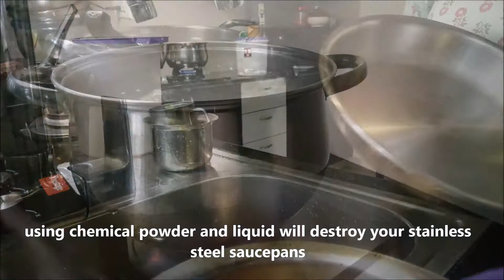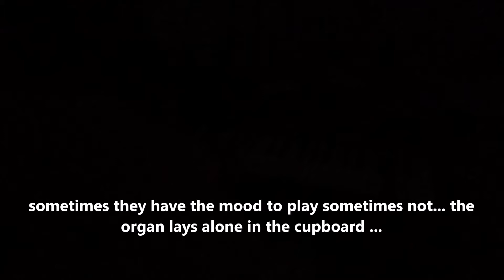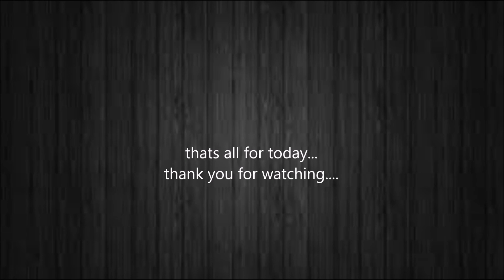How to clean stainless steel pans and pots easily from kitchen|Cleaning Tips|Lazy Kitchen Hacks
Cleaning stains from stainless steel pots and pans easily without any chemical products. easily clean stainless steel with water and vinegar.
If you have any better ideas on how to clean do share in the comment box.